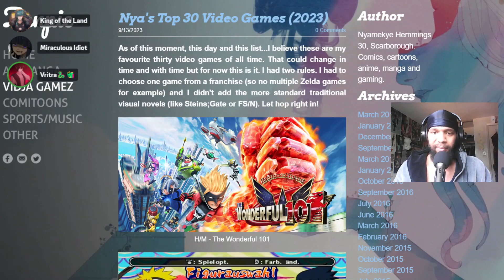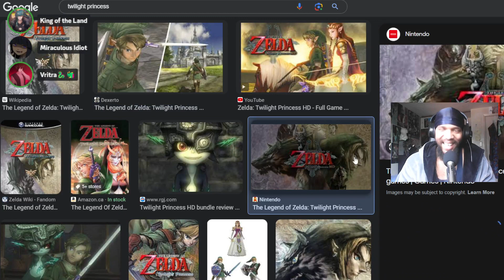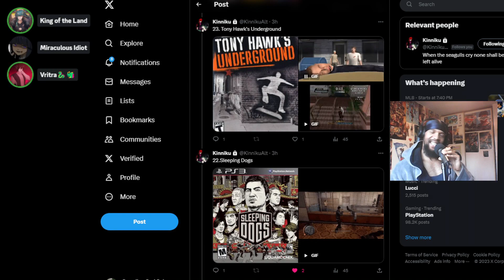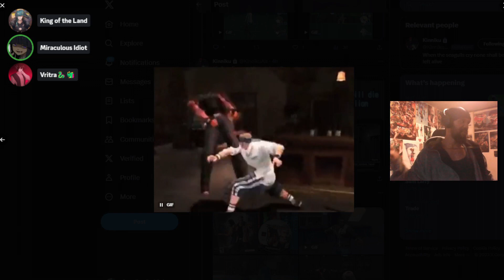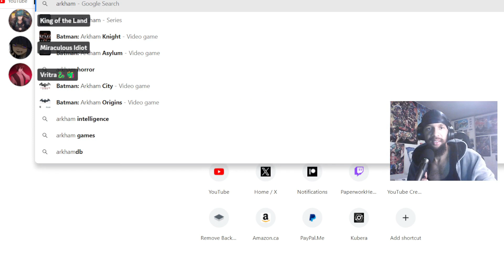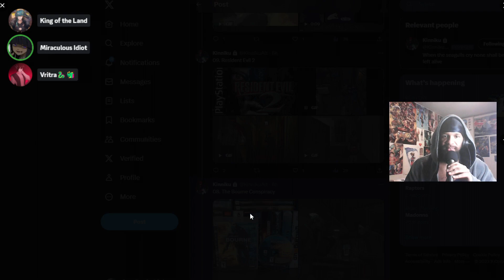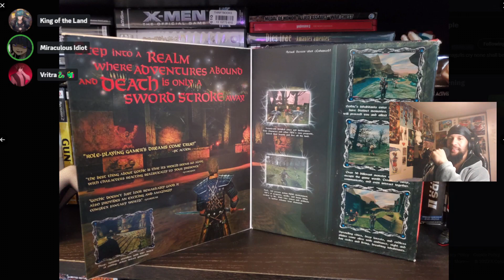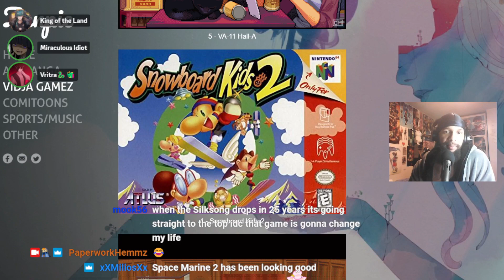The Best 30 Video Games Of All Time (2023)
Simmy, Glam and I share our favourite 30 video games as of September 14th 2023. This was a lot of fun and I KNOW it's long but for anyone that watches it all or most of it, I appreciate y'all. PLAY GAMES!